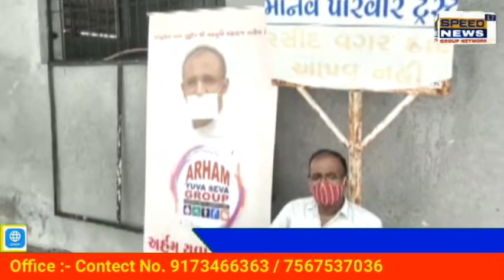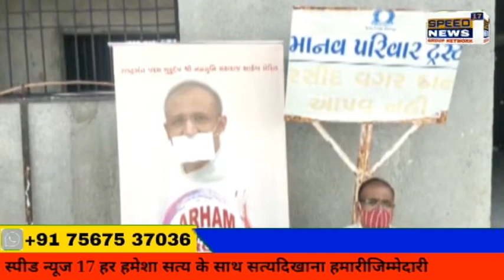AMRELI રાષ્ટ્રસંત પરમ ગુરૂદેવ શ્રી નમ્ર મુનિ મહારાજ સાહેબ ની પ્રેરણાથી વાવાઝોડામાં વિનાશ થયેલ મંદ...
રાષ્ટ્રસંત પરમ ગુરૂદેવ શ્રી નમ્ર મુનિ મહારાજ સાહેબ ની પ્રેરણાથી વાવાઝોડામાં વિનાશ થયેલ મંદ બુદ્ધિ આશ્રમ ફરી ધબકતો કયોૅ.
            તાઉ-તે વાવાઝોડાએ ત્રણ દિવસમાં અનેક જગ્યાએ વિનાશ સજૅયો હતો જેમાં માનવ સેવા કરતા મંદ બુદ્ધિના લોકો જેનો કોઈ પરીવાર નથી અને તેનું નવું જીવન પરિવર્તન માટે અથાગ સમપૅણ ભાવનાથી નવજીવન આપતી સંસ્થા સોનગઢ-પાલીતાણા વચ્ચે આવેલા મંદ બુદ્ધિના માનવ મંદિરના છાપરાં ઉડી જતાં નોંધારા બનેલ આશ્રમને ફરીથી ધબકતુ કરવા અને પરમ ગુરૂદેવ શ્રી ની પ્રેરણાથી અરહમ યુવા સેવા ગૃપ ભાવનગર દ્વારા તમામ છાપરાં , ભોજનાલય,પાકીૅગ સહિતનુ આધુનિક નવિનીકરણ કરી પરમ સેવાનો લાભ લીધો હતો.